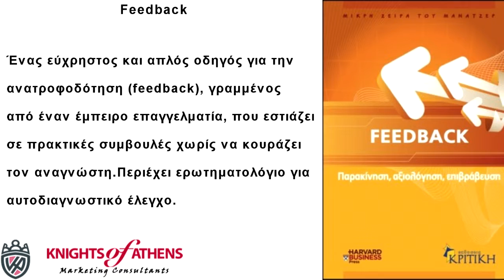Feedback ΠΑΡΑΚΙΝΗΣΗ, ΑΞΙΟΛΟΓΗΣΗ, ΕΠΙΒΡΑΒΕΥΣΗ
Εκδόσεις ΚΡΙΤΙΚΗ
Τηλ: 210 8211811